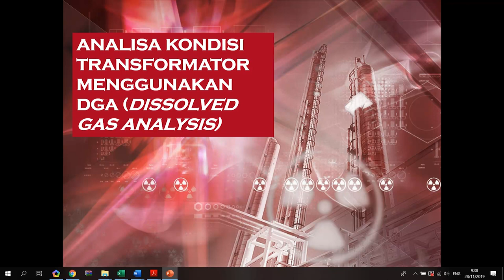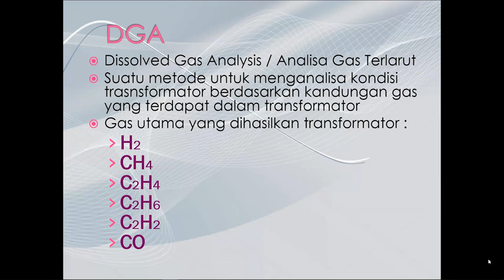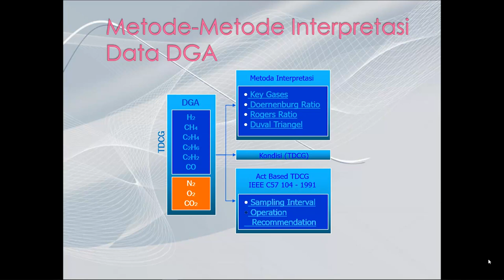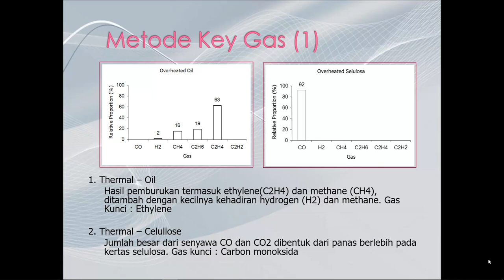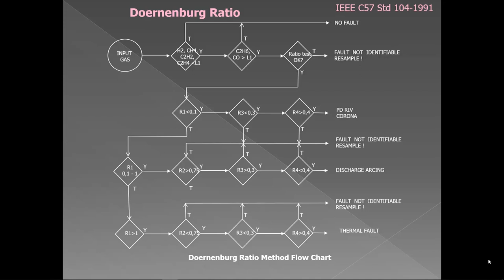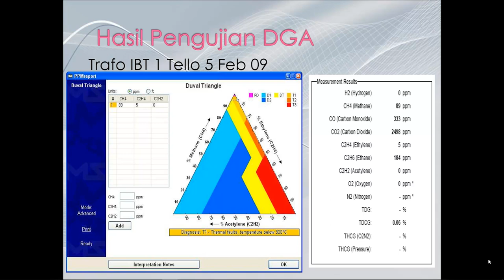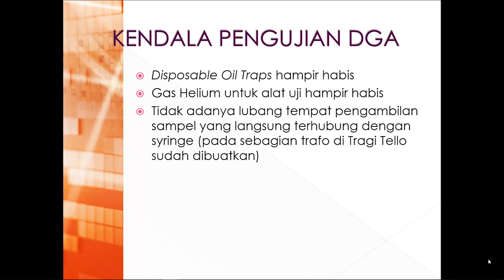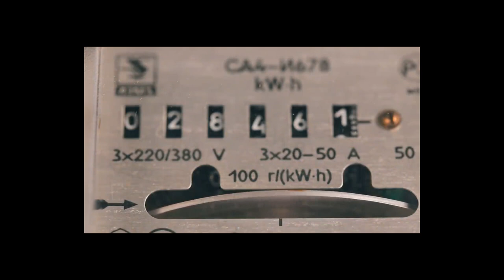ANALISA KONDISI TRANSFORMATOR MENGGUNAKAN DGA DISSOLVED GAS ANALYSIS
materi terkait

Pada Channel ini terdapat beberapa penjelasan :
Power System

Materi kali ini membahas "ANALISA KONDISI TRANSFORMATOR MENGGUNAKAN DGA DISSOLVED GAS ANALYSIS"

Materi didapatkan dari beberapa seminar dengan sumber IEEE dan IEC